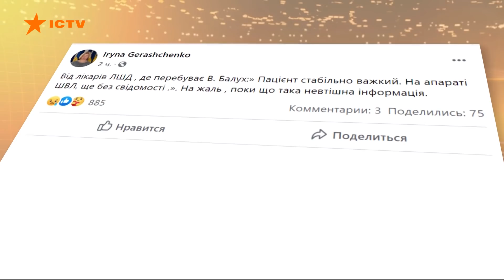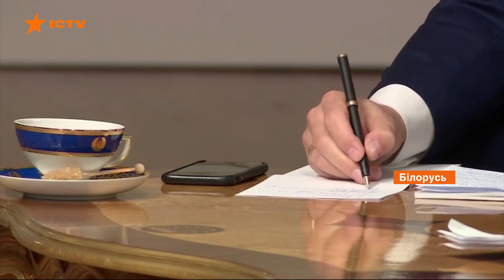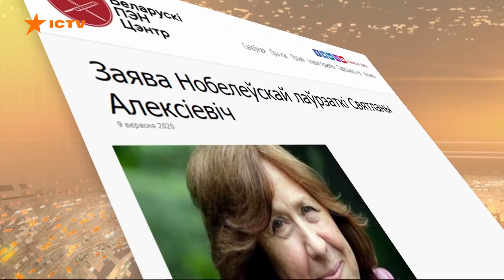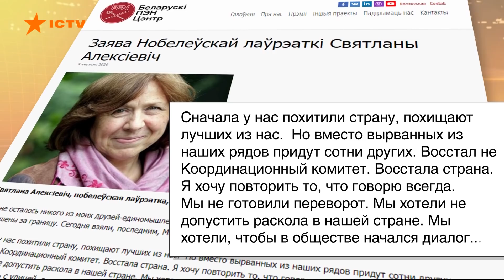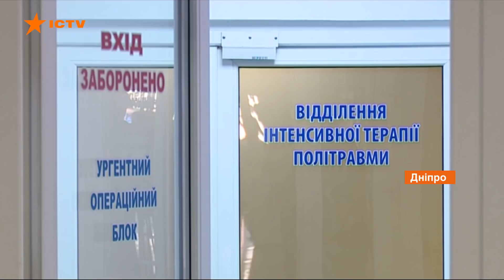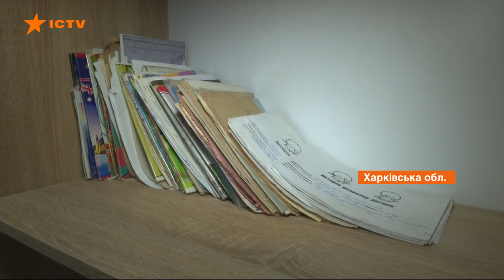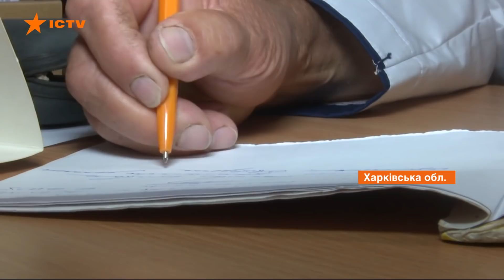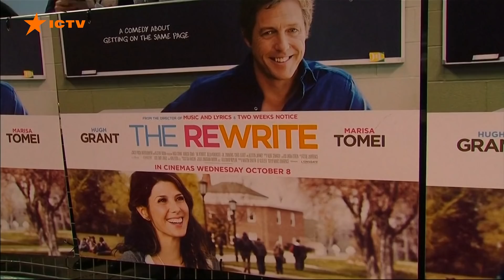Факты ICTV - Выпуск 15:45 (09.09.2020)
Факты ICTV – последние новости Украины и мира на 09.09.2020. В новом выпуске программы Факты ICTV смотрите: за прошедшие сутки в Украине рекордное количество людей, которые преодолели Covid - 1157 пациентов, но больных все еще много; Турция вводит обязательные маски даже на пляже, новые ограничения в Британии и Франции; предвыборные баталии Днепра - Факты продолжают отслеживать политический климат крупных украинских городов накануне местных выборов.